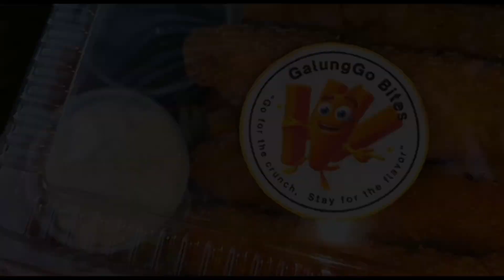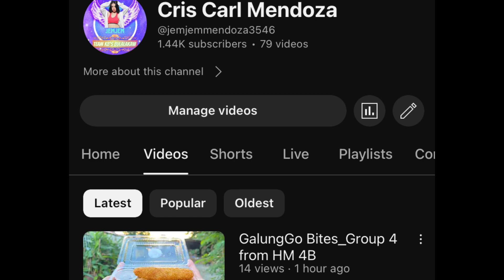The Creation of GalungGo Bites